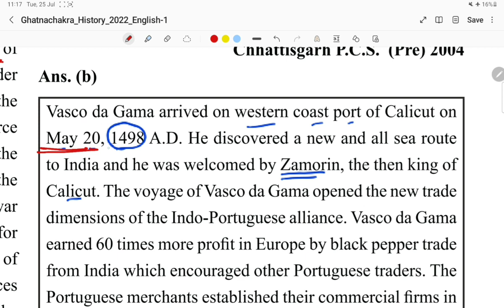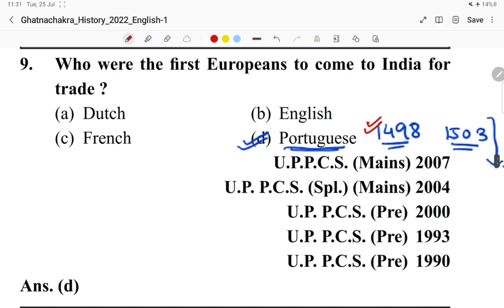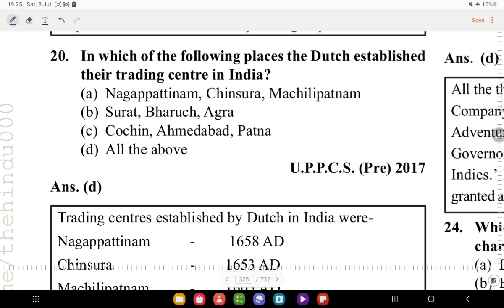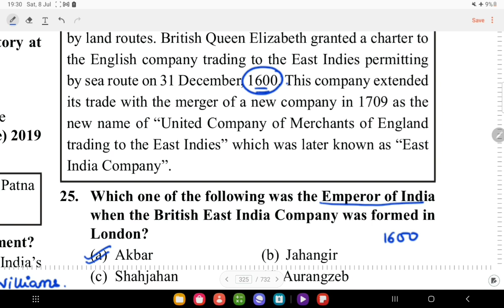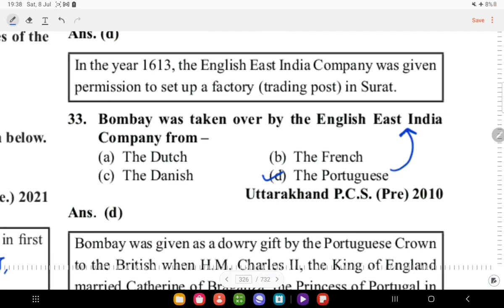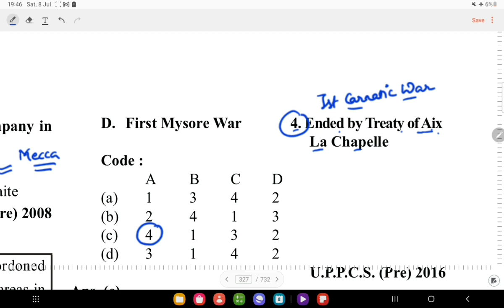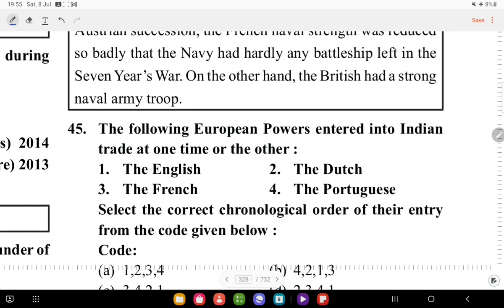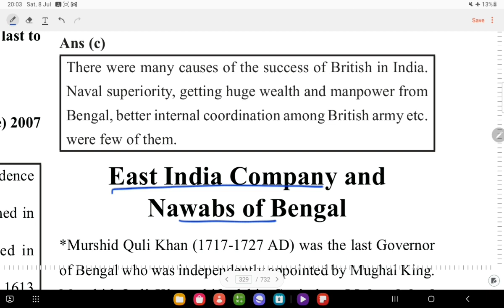Chapter 1#ghatnachakra Advent of European Companies